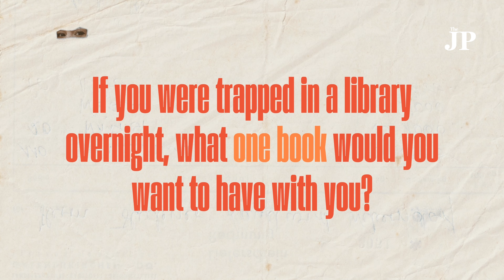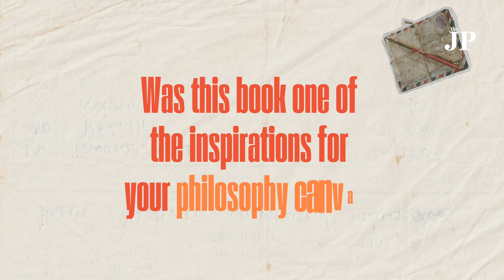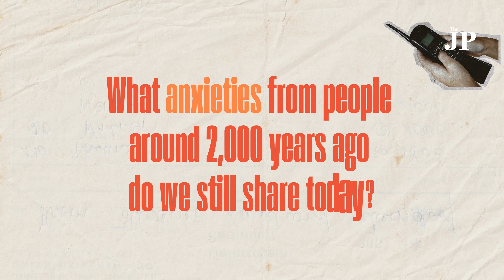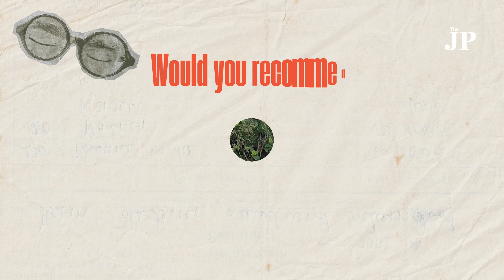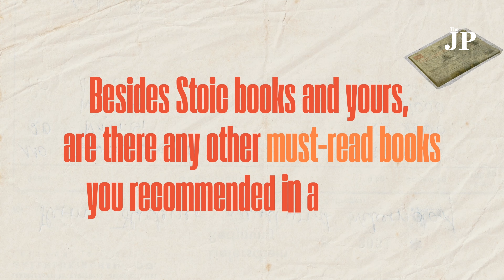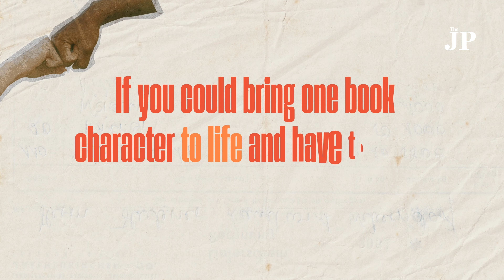Behind The Ink: A conversation with Henry Manampiring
Ever wondered what fuels the brilliant minds behind Indonesia’s literary gems? Now is your chance to plunge into the depths of the writing process and uncover the secrets of a true literary trailblazer.

We sat down with Henry Manampiring at the 2023 Ubud Writers & Readers Festival for an exclusive look into his creative journey, the inspiration behind his thought-provoking works and the personal experiences that make his writing so compelling.

Henry Manampiring is the celebrated author of ‘Filosofi Teras’, a groundbreaking book that introduces Stoic philosophy in a relatable and practical way. By bridging ancient wisdom with contemporary life, Manampiring offers readers insightful strategies for achieving mental resilience, emotional balance and a more fulfilling life. Filosofi Teras became a national bestseller and sparked a renewed interest in Stoicism across Indonesia.